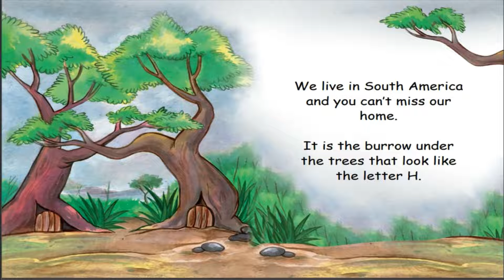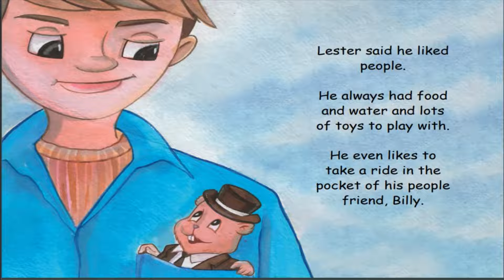داستان کوتاه انگلیسی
خوش اومدین به این جلسه درسی از کانال خودآموز - من محمد فیضی هستم و قراره باهم زبان انگلیسی رو یادبگیریم.
داستان کوتاه انگلیسی - زرافه